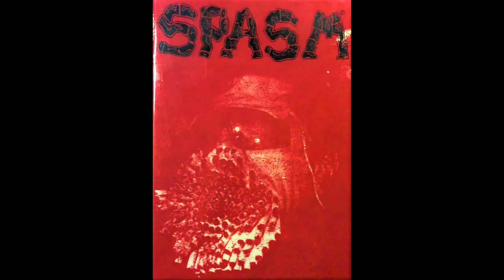ETHYL MEATPLOW - OUT OF MY SKIN (1990)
One of the earliest tracks released from Ethyl Meatplow. "Out of My Skin" is the first track on the Spasm #1 Sampler cassette tape that was released back in 1990 from the Motiv Communications label.